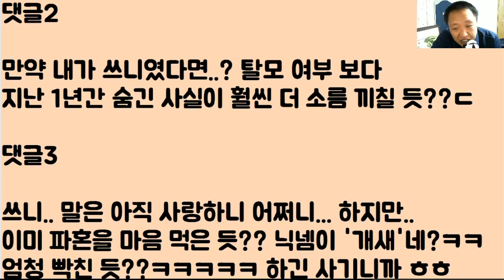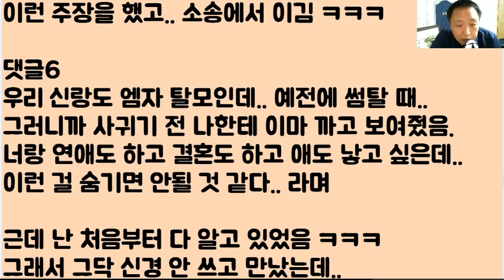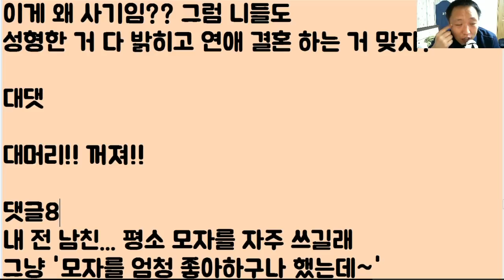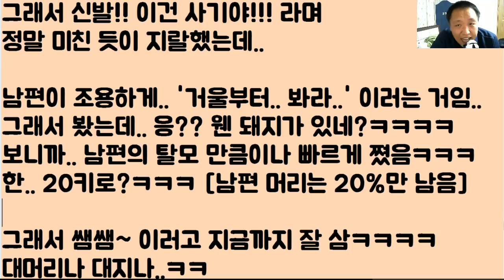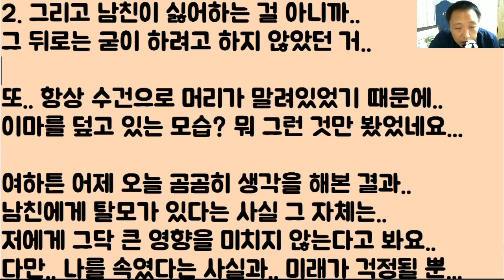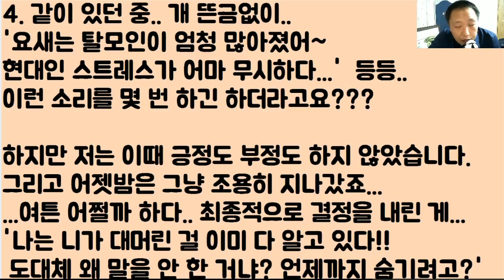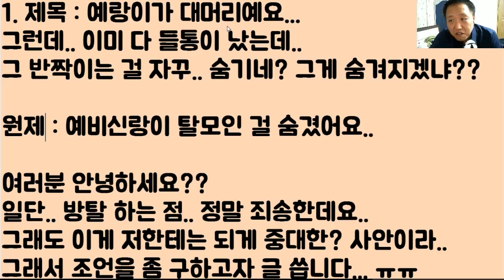[타코야끼ㅠ] 알고 보니 예랑이가 대머리예요.. 그런데.. 이미 다 들통이 났는데.. 그 반짝이는 걸 자꾸.. 숨기네?? 야!! 그 눈부신 게 숨긴다고 숨겨지겠냐??